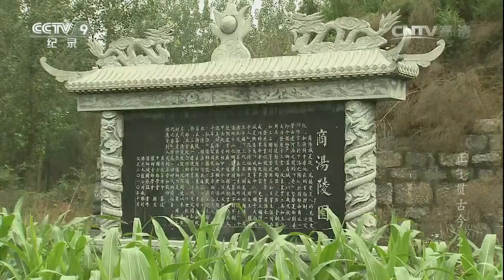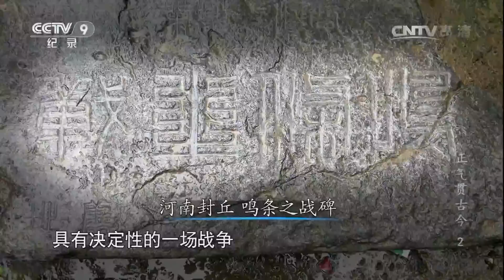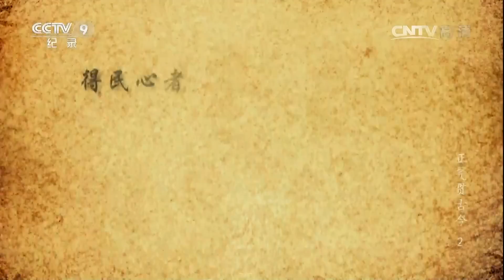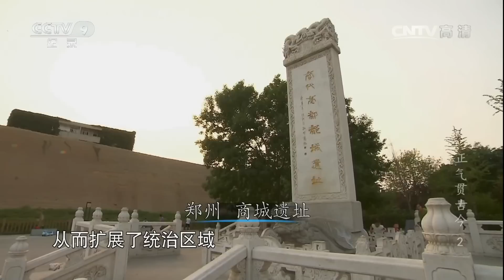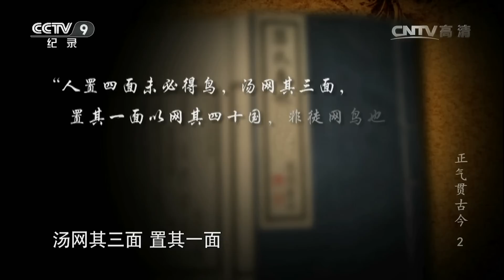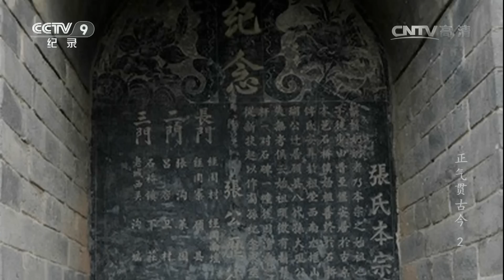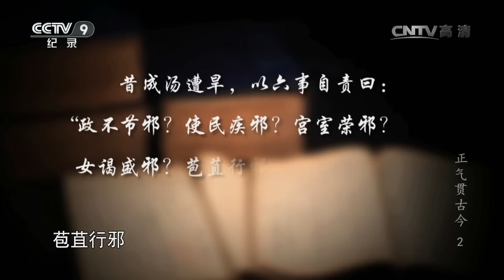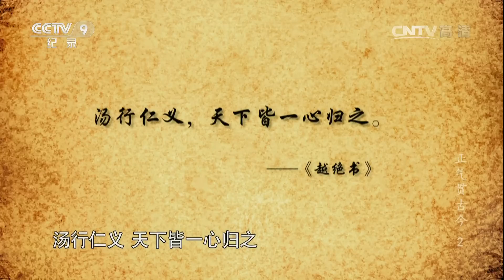正气贯古今 第二集 仁德治国——商汤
【本期介绍】商王朝是中国继夏朝之后的第二个朝代，商王朝的立国之都，历史上称为亳都，也就是今天的郑州，它的创立者就是商汤。商氏族是一个具有悠久历史的部落。汤是商氏部落第十四代酋长，是夏朝属国的头。商汤施政宽和仁厚，革除以人祭天的陋习，布德施惠。致力于生产和经济的发展，并大力发展商业。对黎民轻赋薄敛，百姓亲附，令行天下。（正气贯古今 第二集 仁德治国——商汤）

【《正气贯古今》介绍】立足于从法制建设、监察制度、文物古迹、民间故事、清官廉吏的典故等方面进行“考古发掘式”再创作、再加工，将“大历史、小故事”以独特的视觉形式呈现给公众，用“老话题、新思考”启迪观者的心灵。